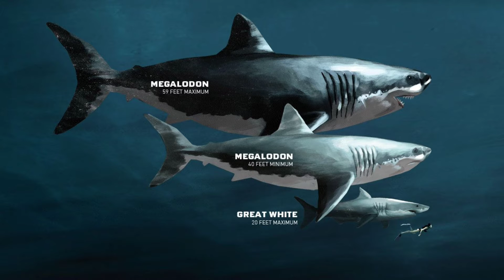Top 5 facts about Ocean समुद्र के बारेमे रोचक तथ्य.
Fact abouts world